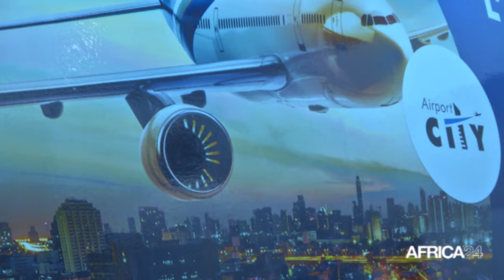Sénégal : l'aéroport international Blaise Diagne projette la construction d’une Aéroville à Diass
Au Sénégal, l'aéroport international Blaise Diagne (AIBD SA) envisage de mobiliser une réserve foncière de 200 hectares pour la construction d'Aéroville afin de développer le pôle économique autour de l'aéroport de Diass. Abdoulaye Dieye, Directeur Général de l'aéroport, a déclaré que les aéroports ne sont plus seulement des zones d’opérations aéronautiques, mais aussi des lieux de vie, contribuant ainsi à l’amélioration de l’expérience passager. Le Plan d'Aménagement Urbain d'Aéroville est en cours d'élaboration et AIBD SA a reçu de nombreuses manifestations d'intérêt dans divers domaines d'activité. La sélection des investisseurs est rigoureusement effectuée à travers la mise en place d'un comité de pilotage commercial qui évalue tous les projets.